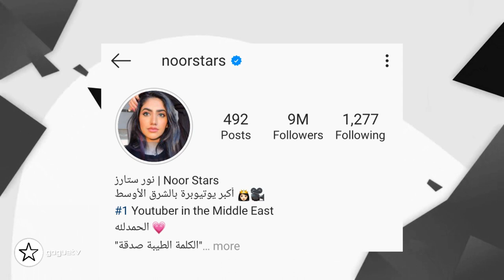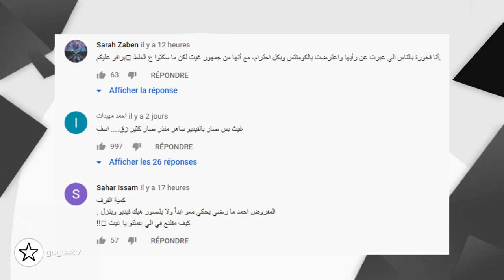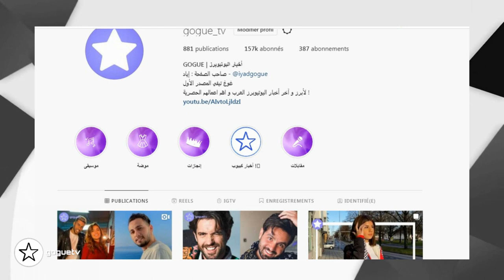عاجل نارين بيوتي و مو فلوقز يصدمان المتابعين باخر فيديو و الرد من بيسان اسماعيل و هجوم على غيث مروان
نارين بيوتي و مو فلوقز يصدمان المتابعين باخر فيديو و الرد من بيسان اسماعيل
هجوم على غيث مروان